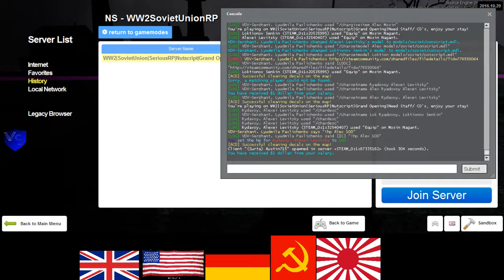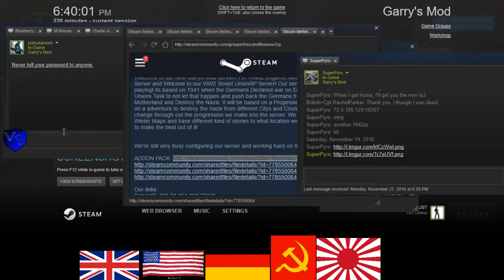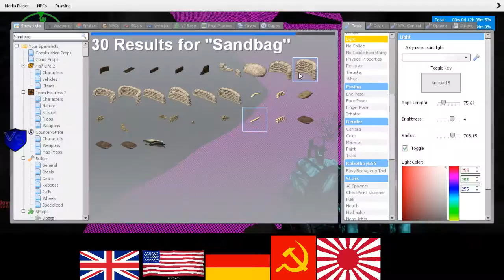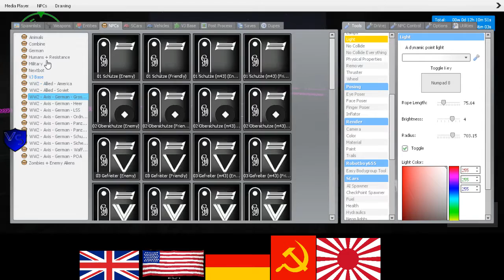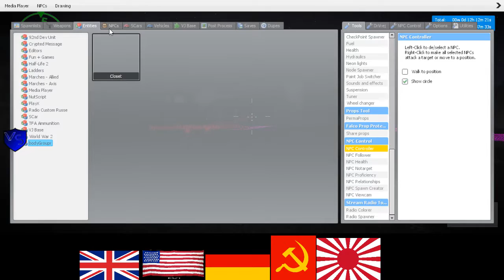SeriousRP HaloRP WWII Soviet RP 11 3